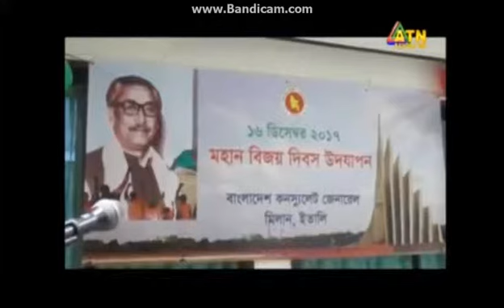ITALY MILAN CONSULATE E 46 BIJOYDIBOS PALON FOR ATN BANGLA UK